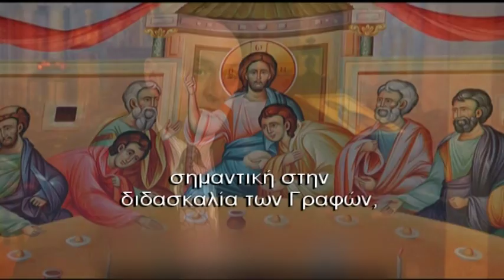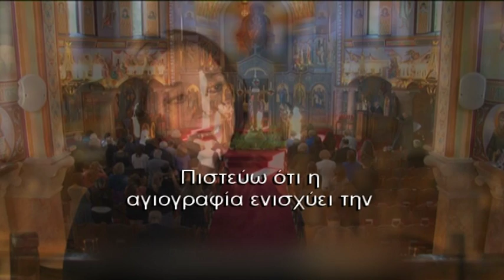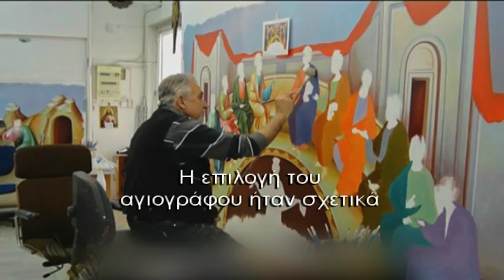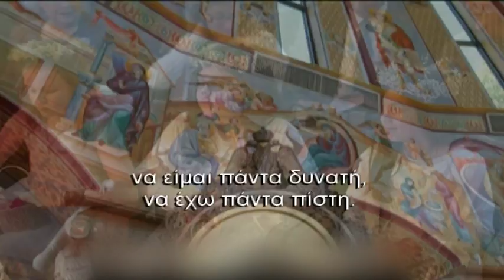NAOS SOTIROS STAR news clip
this will air in Greece and Internationally